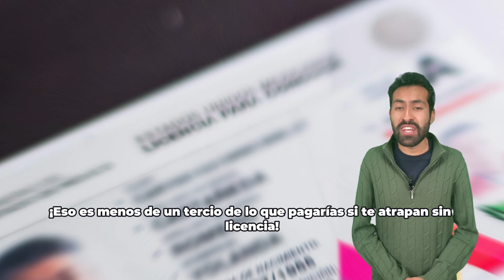Evita la multa por conducir sin licencia en EdoMéx 2024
¡Evita multas costosas! Conoce las consecuencias de conducir sin licencia y descubre lo fácil que es obtener la tuya legalmente en el Estado de México.